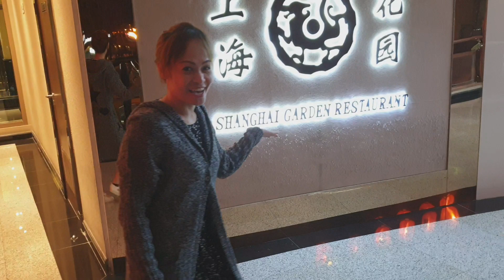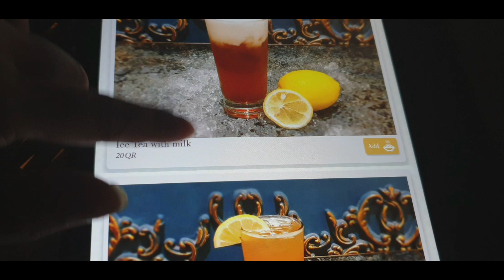Food Venture & Explore Katara Cultural Village 🤗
Hello Beauties
Come with me with my Food Adventure again.
And explore the Katara Cultural Village Festival
I had so much fun filming this video.
Hope you enjoyed it.